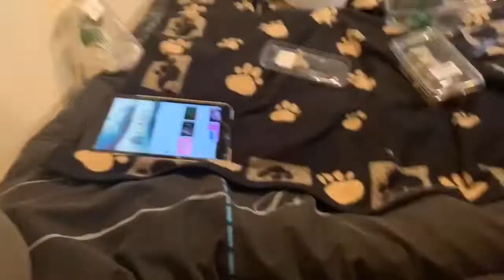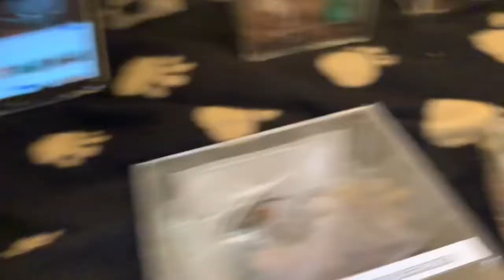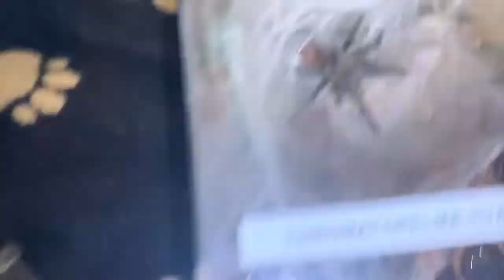TARANTULA FEEDING AN New ADDITIONS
Another update guys an girls just what’s been happening in Valleys Tarantulas!!

Massive thank you to Carl for the new additions much appreciated 🤙🏻🤙🏻🤙🏻 cheers buddy

PEACE ✌🏻